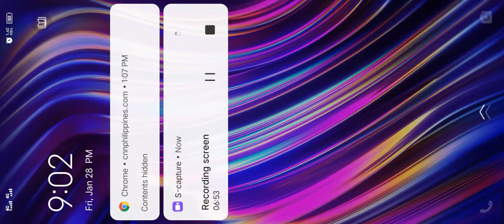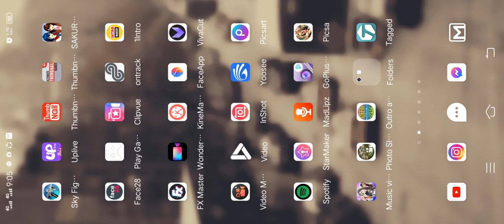vale experttop1 Mobilelegeng